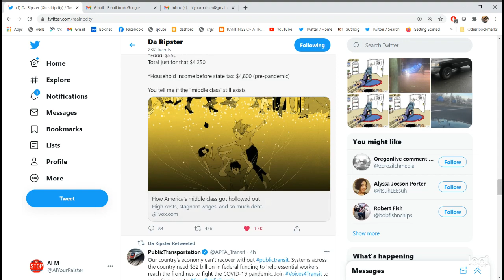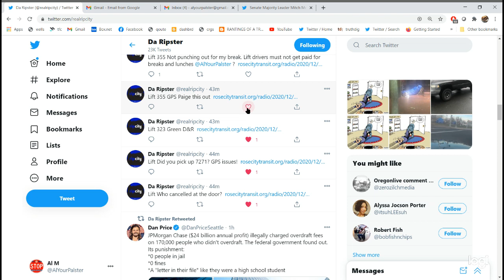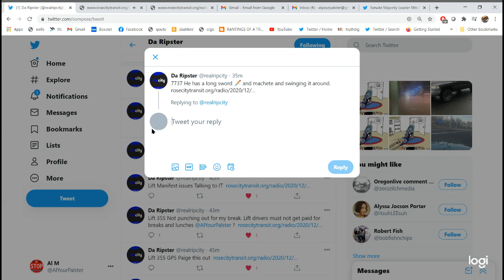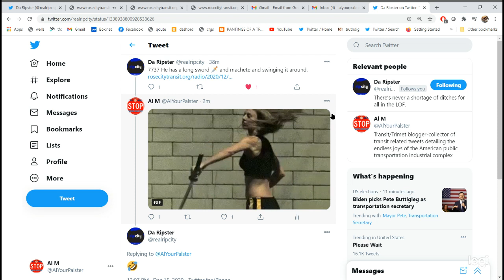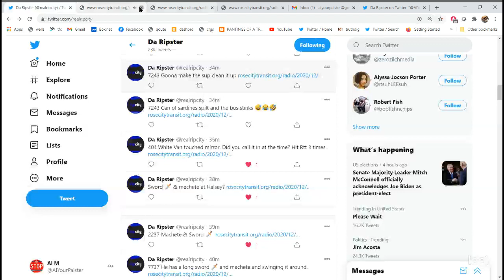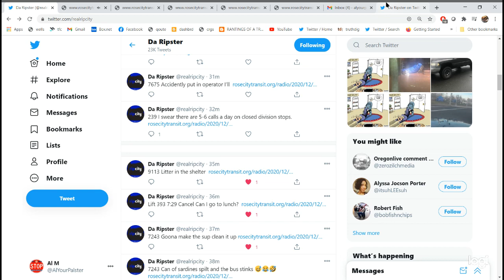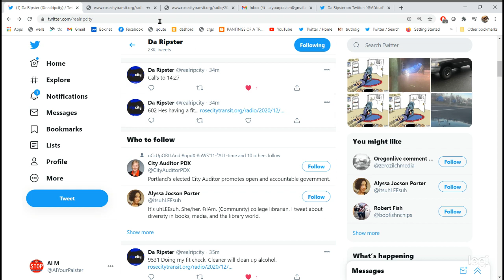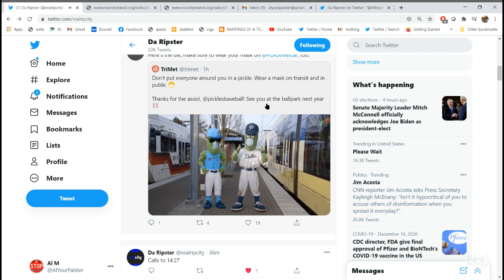TRIMET SCANNER DECEMBER 14 (part 3)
All calls are from @realripcity twitter